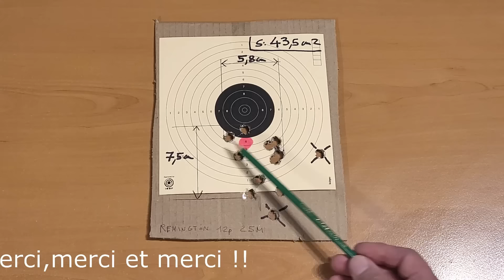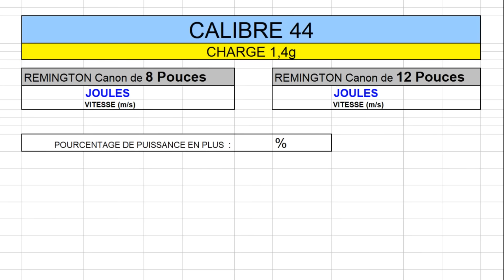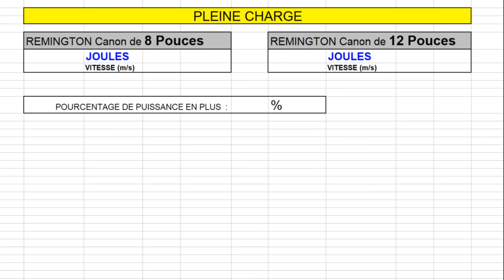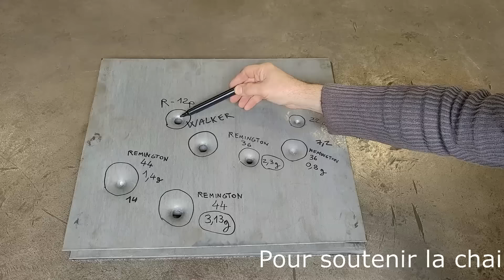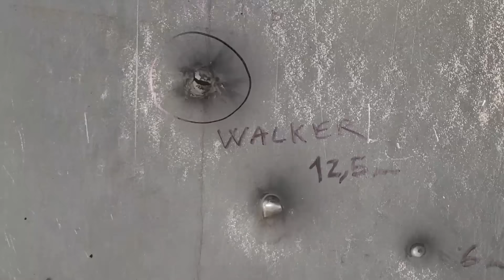REMINGTON CANON 12 POUCES = TRUC DE MALADE !!! 😜👿❤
Je m'appelle Paul LEFEBVRE, et je vous souhaite la bienvenu sur cette chaine

Je vais vous montrer tout ce que j’ai appris sur ce matériel, tout ce que j’ai pu découvrir sans jamais rien vous cacher

OLIGHT
Pour bénéficier d’une remise de 10% sur vos achats
Copier le code suivant :

Paul-10

(toute l'année)

D'avancer merci pour votre soutien